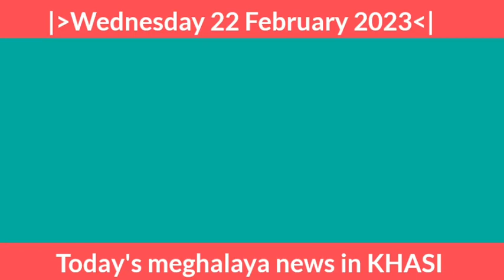KHASI MORNING NEWS BULLETIN NEWS BULLETIN FROM THE STATION OF ALL INDIA RADIO SHILLONG, 22.2.2023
KHASI MORNING NEWS BULLETIN FROM THE STATION OF ALL INDIA RADIO SHILLONG. North-East News - All India Radio